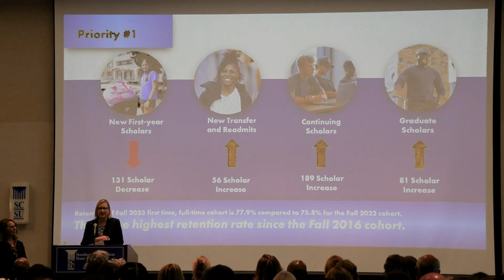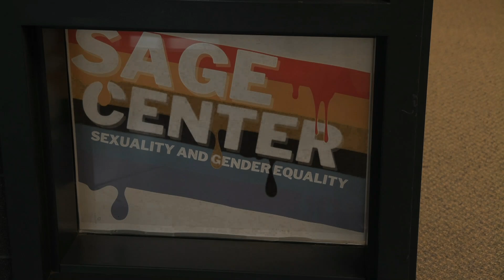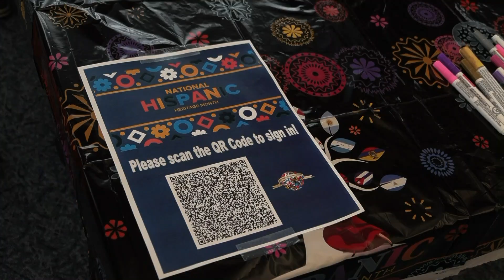Fall News Show Ep.1 10/3/24